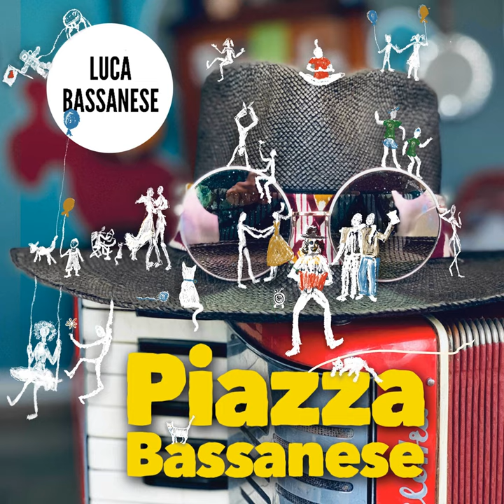Bocca di Rosa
Bocca di Rosa · Luca Bassanese

Piazza Bassanese